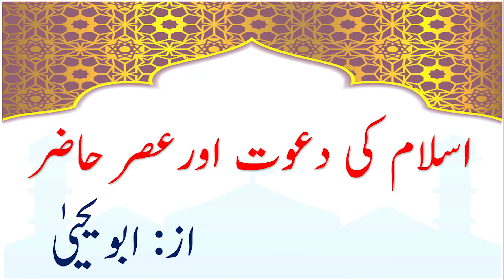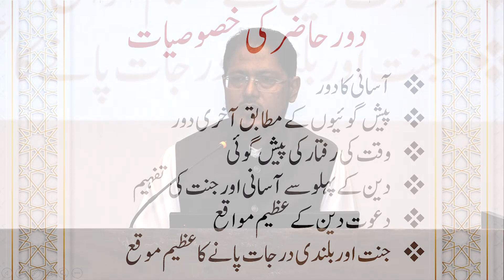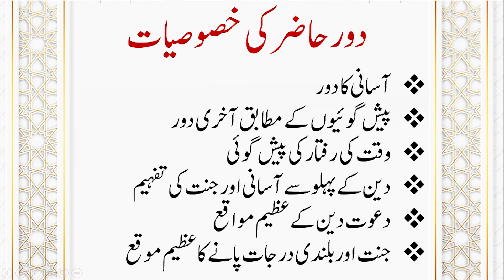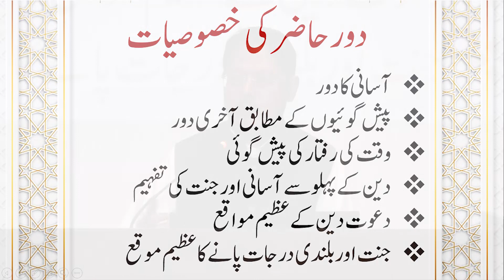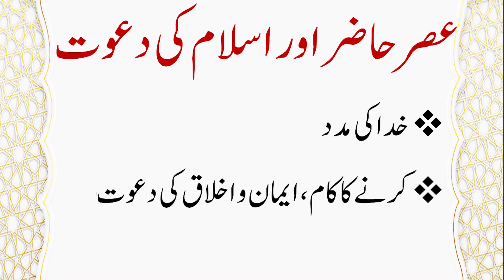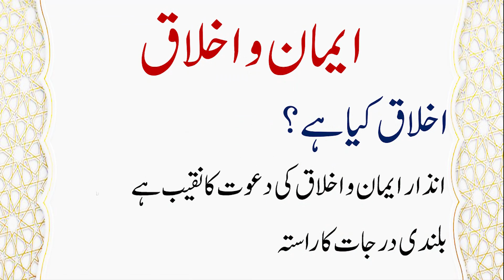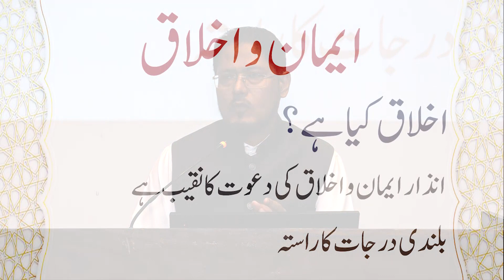Islam aur Aaj ka Daur - Abu Yahya (Dr. Rehan Ahmed Yousufi) - Inzaar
Session on "Islam ki Dawat aur Asr-e-Hazir" - In Urdu / Hindi - Abu Yahya

▶ Timestamps:
00:00 In this Episode ...
02:09 Introduction
04:25 Asani ka Daur
07:48 Akhri Daur
14:59 Waqt ki paishan-goye
15:58 Deen me asani
18:10 Dawat-e-Deen ka moqa
19:13 Jannat aur Darjaat ki bulandi
24:13 Fitrat aur Nabuwat ki Rehnumaye
24:51 Risalat ka daur
30:57 Khuda ki madad
32:26 Iman
40:25 Akhlaq - Amal e Saleh
46:20 Quran ka faisla

Inzaar is a platform where volunteers contribute their time, energy and money to promote the fundamental message of Islam.